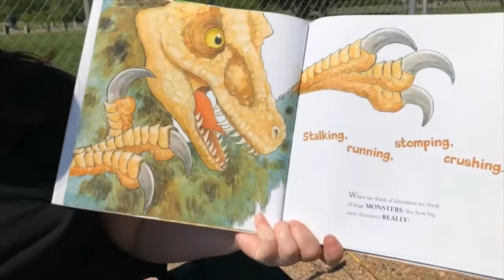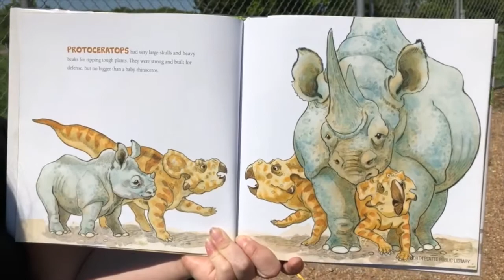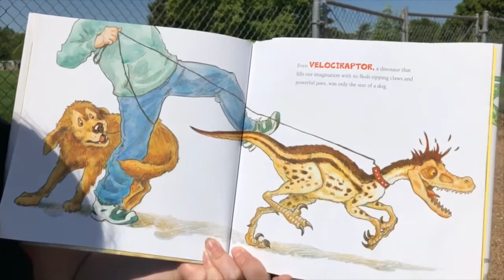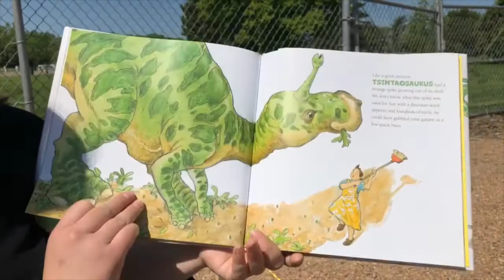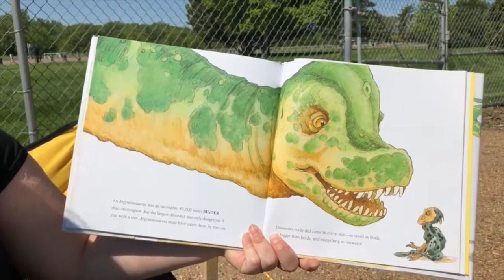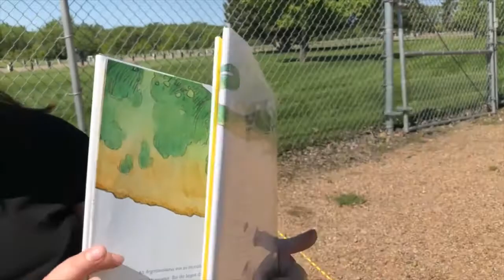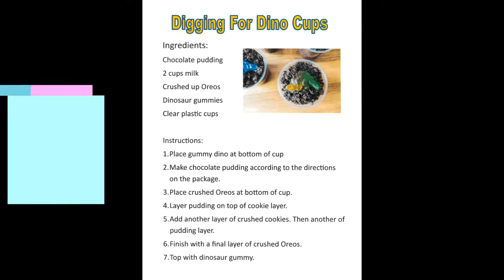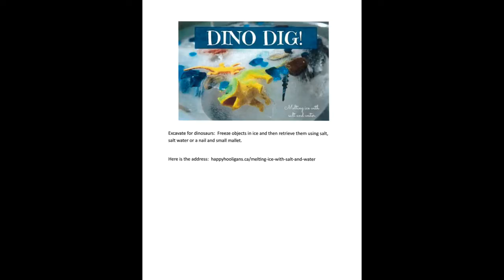Week 3: Readosaurus! It's dinosaur week!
Summer Reading Week 3: We read "How big were Dinosaurs" by Lita Judge. Then we dig for dinos, excavate dinosaurs out of ice, and make a dinosaur fossils.